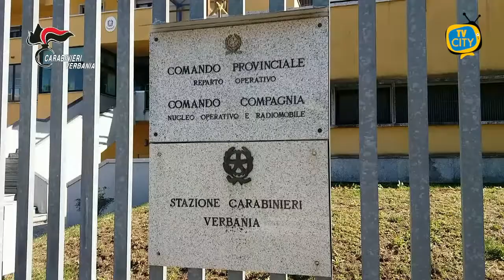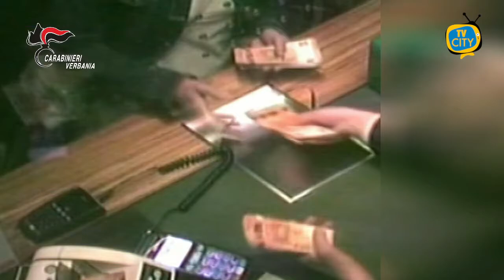Rintracciavano carte di credito nei centri postali sottraendo centinaia di migliaia di euro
Truffano banche e clienti riuscendo ad ottenere centinaia di migliaia di euro da carte di credito intercettate prima di arrivare ai destinatari. 14 persone sono state arrestate questa mattina a conclusione dell’indagine INCOGNITO da parte dei carabinieri del Nucleo Investigativo di Verbania e dei Comandi Provinciali di Napoli, Caserta e Bologna.
L’indagine è stata avviata a marzo 2019, quando venne arrestato l’autore di una rapina a mano armata in un ufficio postale di Nonio, trovato in possesso di una carta di credito intestata a una donna del nord Italia del tutto estranea al soggetto.
In seguito ad approfonditi accertamenti, è emerso che la carta era stata utilizzata in un casinò sloveno e che era stata sottratta assieme a molte altre, nel gennaio 2019 da un Centro Postale di Milano.
Gli inquirenti hanno quindi intuito l’esistenza di un’organizzazione ben strutturata, e hanno proseguito l’attività investigativa con la collaborazione di forze di polizia slovena e svizzera.

Si è così ricostruito il minuzioso lavoro dei truffatori. Una volta ottenute le carte recuperandole dai Centri Postali in tutta Italia, dall’ufficio centrale di Napoli, alcuni membri della struttura criminale contattavano i destinatari delle carte, gli uffici pubblici e le banche cercando di ottenere i dati riservati.

Le carte venivano poi utilizzate sia in Italia che all’estero, per prelievi e acquisti.

I malviventi erano riusciti anche ad aggirare i sistemi di sicurezza come sms o avvisi di transazioni delle banche. I clienti si accorgevano così dell’utilizzo indebito dei propri fondi soltanto alla ricezione dell’estratto conto, con addebiti anche fino a 6mila euro.

Le indagini hanno consentito di documentare 133 appropriazioni indebite commesse nei primi 6 mesi del 2019 ai danni di 122 persone, per una somma complessiva di centinaia di migliaia di euro.

L’attività investigativa, che ha portato fino ad adesso alla custodia cautelare in carcere di 10 persone, un obbligo di dimora e un divieto di dimora, è tuttora in corso.